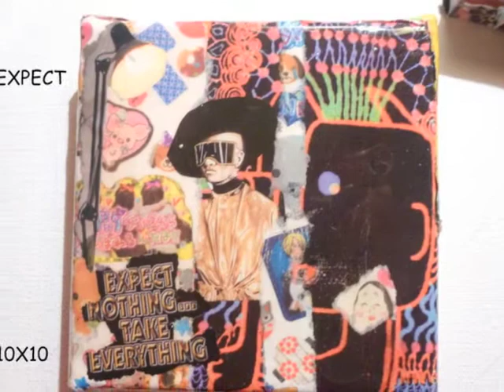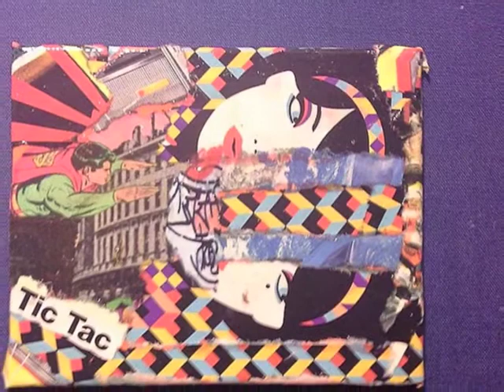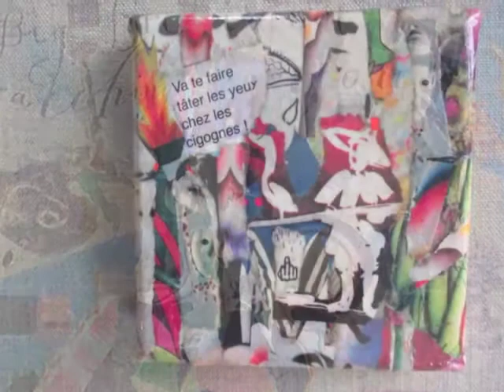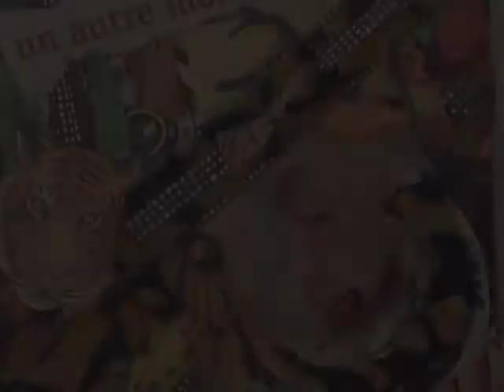Centlad Marché Createurs Caritatif Iboat Bordeaux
Marché de créateurs caritatif à l'I-Boat le Vendredi 20 Mars .

L' IBoat et L'Asile Bordeaux fêtent le printemps ! En organisant un marché de créateurs sur le thème du Printemps et pour une bonne cause ..

En effet, tout l'argent récolté par l'association l'Asile Bordeaux, co-organisatrice de cet événement, ira à financer cette cause